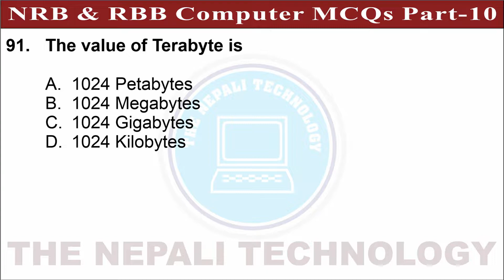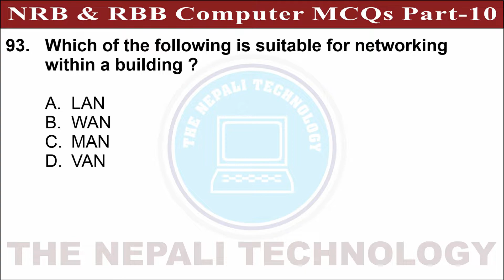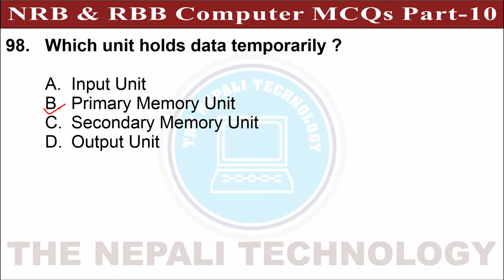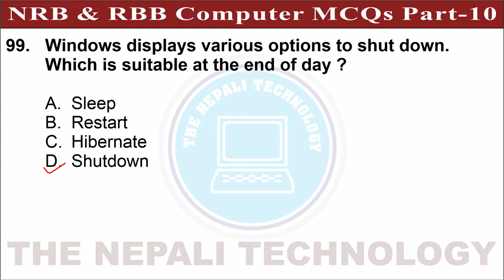RBB & NRB Computer MCQs | Part-10 | नेपाल राष्ट्र बैंक | सहायक द्धितीय | पूर्वयोग्यता परीक्षा २०७९